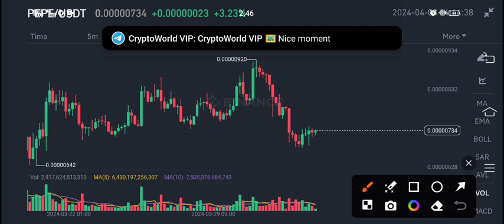PEPE News Today! PEPE Coin Price Prediction